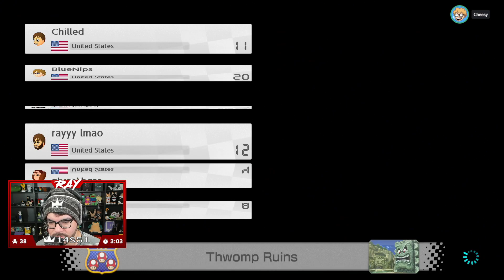Twitch Livestream | Mario Kart 8 Deluxe w/Friends! [Switch]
Made some new friends during this 3+ hour chaotic session of Mario Kart 8. Hope you guys enjoy!

Gameplay starts at: 1:13